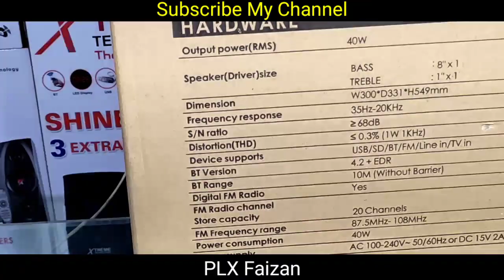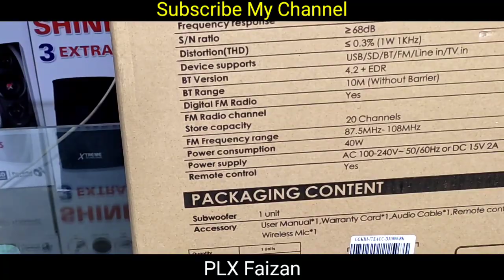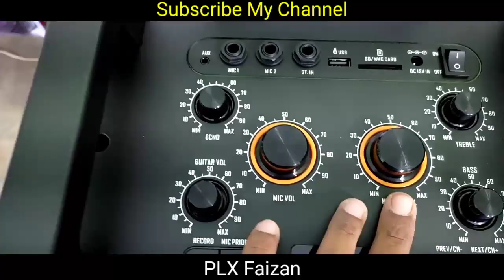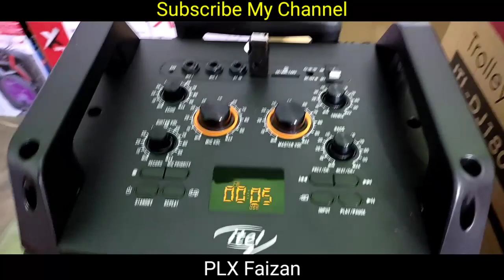Itel volt 1 speaker review and unboxing|itel trolly speaker|itel speaker sound test|Plx Faizan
itel brand is a new brand in sound electronics.it introduced 4 new product in sound catagories.volt 1 is a itel product.it is a trolly speaker.it has 8 inch subwoofer and fully wood body.its trolley speaker in town offering the perfect combination of convenience and quality. Enjoy the clarity of sound via USB.its sound quality amazing with bass and treble.